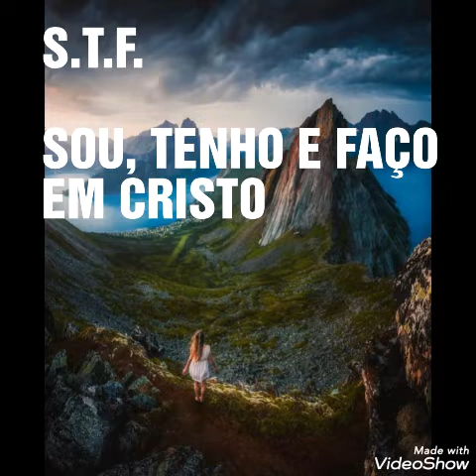S.T.F SOU, TENHO E FAÇO